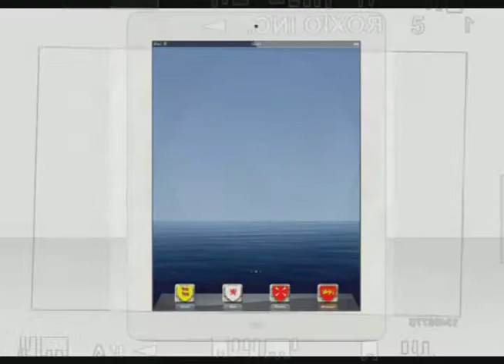les PINS des Landes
Ballade dans les pins pour arriver à un travail photographique .